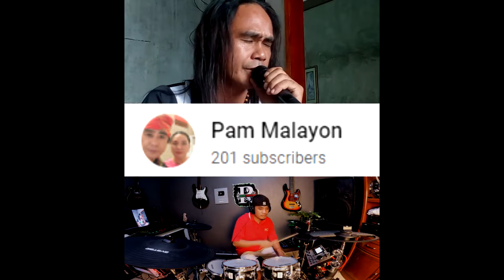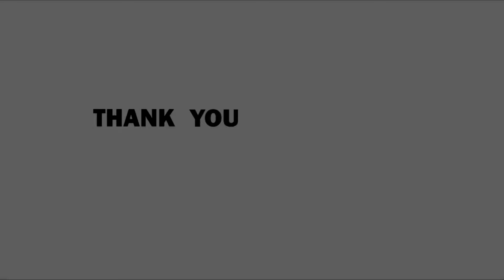NEW!!! THE BEST OF |FREDDIE AGUILAR|DRUM COVER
NONSTOP|FREDDIE AGUILAR|DRUM COVER
NONSTOP|FREDDIE AGUILAR|DRUM COVER
NONSTOP|FREDDIE AGUILAR|DRUM COVER
NONSTOP|FREDDIE AGUILAR|DRUM COVER